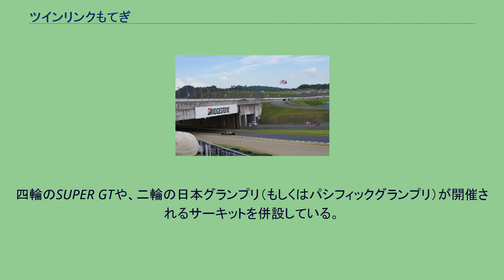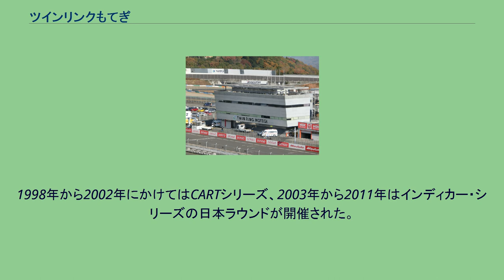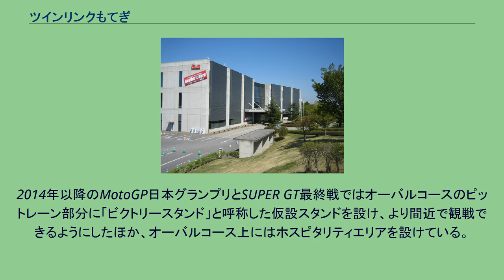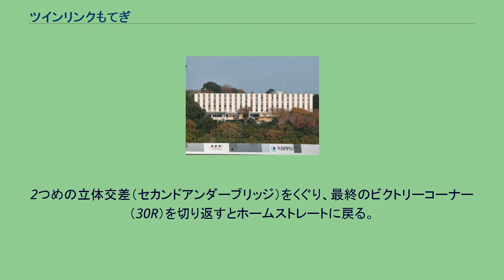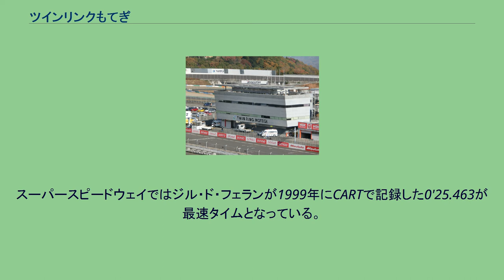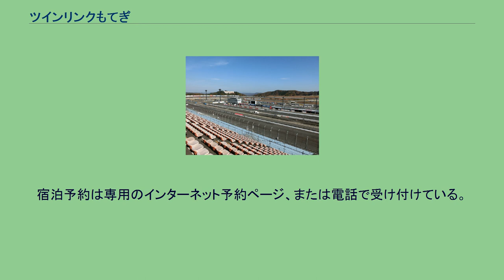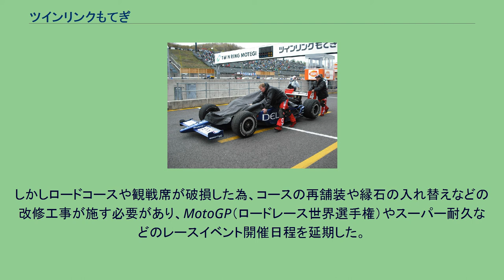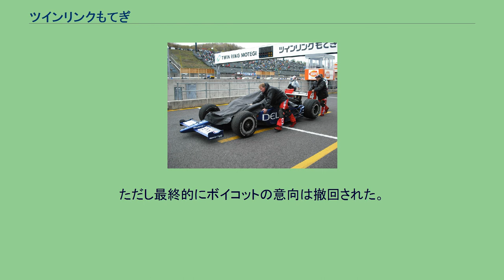ツインリンクもてぎ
インディカー・シリーズのサーキット
ツインリンクもてぎ（Twin Ring Motegi）は、栃木県芳賀郡茂木町にあるモビリティテーマパーク。
1997年8月営業開始。
四輪のSUPER GTや、二輪の日本グランプリ（もしくはパシフィックグランプリ）が開催されるサーキットを併設している。
カタカナ表記において「ツインリング」（濁音）は誤り。
鈴鹿サーキットを所有する本田技研工業が建設した、2つ目のサーキット。
1980年代に開発を開始し、1997年8月に営業が開始された。
1998年には本田技研工業創立50周年記念イベント「ありがとうフェスタinもてぎ」が開催された。
オーバルトラックとロードコースの2つのコース（周回路）を併設する、世界でも稀なサーキット施設であり、ホンダの100%子会社として作られた。
その後、鈴鹿サーキットを運営する「鈴鹿サーキットランド」と合併した新会社「株式会社モビリティランド」が運営を行っている。
現在はレジャー＆リゾート施設となっており、サーキットの他に、遊園地・ホテルがある。
2022年3月1日より名称が「モビリティリゾートもてぎ」に変更される。
日本国内初の本格的オーバルトラックであり、インディカーやドラッグレースなどのアメリカンモータースポーツイベントで主に使用することが想定されていた。
名称は「スーパースピードウェイ」だが、規模的には1.5マイル（約2.414 km）の中型オーバルである。
直線長はフロント、バック共に1,969フィート（600m）。
バンク角は全ターン10度。
バンク角が浅い上に1〜2ターンに比べると3〜4ターンがきつく、1.5マイル級オーバルコースとしては珍しくシフトダウンが必要になる。
コースレイアウト自体はマディソン・インターナショナル・レースウェイを参考にしている。
ホンダが1994年からエンジンマニュファクチャラーとしてインディカーに参戦したのを契機に、「F1の鈴鹿、インディカーのもてぎ」という位置付けをされていた。
1998年から2002年にかけてはCARTシリーズ、2003年から2011年はインディカー・シリーズの日本ラウンドが開催された。
また、1998年と1999年にはストックカーレースのNASCARの日本ラウンドが開催された（初年度はエキシビジョン）。
スーパー耐久でも「オーバルバトル」と銘打って使用されたが、オーバルでのクラッシュ時に対応した衝撃吸収構造などが、使用する車体に設けられていない関係から、コース上に仮設シケインを設けていた。
しかし、日本国内ではアメリカ流のオーバルレースが普及していないため、ロードコースに比べると使用頻度は少なかった。
1998年には無限と童夢と共同でオーバル走行可能なフォーミュラカー「ML」を開発したが、プロトタイプのテストのみに終わった。
さらに2011年の東日本大震災でコース上に段差が生じてしまい、レースが不可能な状況となった。
同年9月のインディジャパン300ではロードコースを使用した。
その後は路面修復工事も行われず、レース等の走行イベントはほとんど行われていない。
イベント走行以外では自転車やマラソンのコースとして利用され、大型イベント時には臨時の駐車スペースとして使用されている。
ホームストレート部分はロードコース用ピット施設とロードコースの外側に、オーバル用ピットレーンとオーバルコースが並列し、大外にグランドスタンドという配置になっているため、ロードレースにおいて観客席とコースの距離が離れてしまうという問題がある。
そのため、オーバルコースのホームストレート上に仮設スタンドを組んだり（通称「1コーナー席」）、オーバルコースの一部を「アリーナエリア」として一部の観客に開放したりしている。
2014年以降のMotoGP日本グランプリとSUPER GT最終戦ではオーバルコースのピットレーン部分に「ビクトリースタンド」と呼称した仮設スタンドを設け、より間近で観戦できるようにしたほか、オーバルコース上にはホスピタリティエリアを設けている。
スーパースピードウェイとロードコース 全長4.8kmのテクニカルサーキット。
直線と直線をタイトな中低速コーナーで結んだ「ストップ・アンド・ゴー（stop-and-go）」の比較的単調なコースレイ...